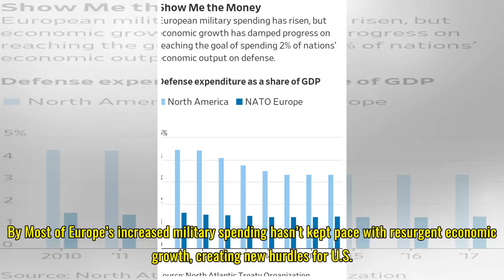Europe’s Defense Spending Continues to Miss Trump’s 2% Target